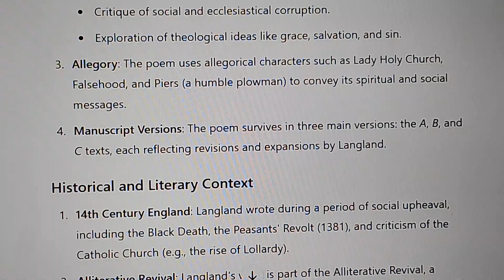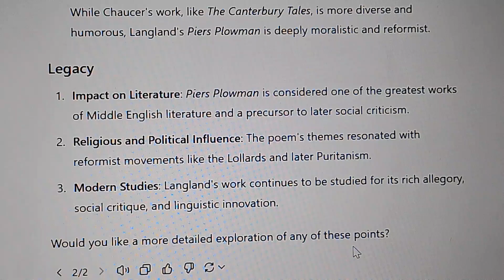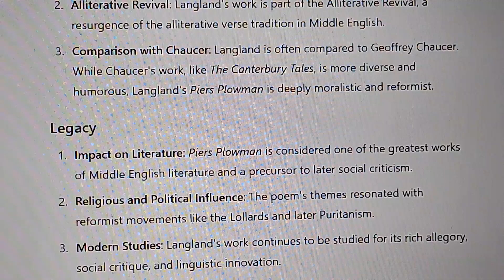William langland part 2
William Langland or Langley was a famous poet of fourteenth century. But the critics are not sure about the date of his birth and death. As per Ligouris and Calamian he was born “in Shropshire about 1330, that is six years after Wyclif and ten before Chaucer. M. D. Meiklejohn writes that “This English poet , according to Bishop Bale, was born about the year 1332 at Cleo bury Mortimer, in the country of Shropshire, not far from the borders of Wales.”( Eminent historian of English Literature William J. Long is also doubtful ,he writes: “Very little is known of Langland he was born probably near Malvern , in Worcestershire, the son of a poor freeman and in his early life lived in the fields as a shepherd.” We get very little information about his life and his appearance from his own works. He hailed from farmer class. Malvern and London were two most important places in his life. Critics believe that probably he was a scholar and curious learner but ‘not  a steady student.’ “the were elf to learned buttonhook to studies.” He learnt many things from nature and many things from books. He wished to learn :“ all the sciences under the sun ,Andal the style(subtle) crafts would I know and couth kindly in mine heart. "In his works he depicted himself as student of French, Latin, and Classics. He lived the life of a seer,“aprophet after Isaiah’s own heart, if we may judge by the prophecy which soon found voice in Piers Plowman.” (W.J Long .pg.81) In his poems he portrayed himself as a ‘a tall gaunt figure ,dressed in long black gown with large folds, striding along the strand or Cheapside with so strange and absent an air that people say “He Ismed.”  As per Richard FerrarPatterson , “We are perhaps justified in thinking of Langland as a tall , somewhat morose man , who lived in London with his wife Kitte and his daughter Calotte and who had taken minor orders and supported himself partly singing the placebo and dirige, and partly by engrossing legal documents.”